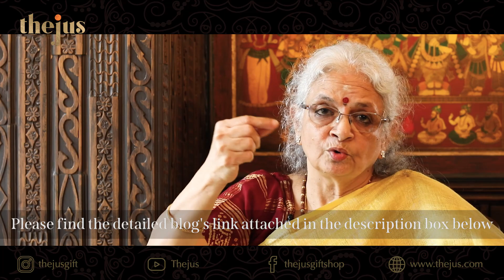THIRUVILAYADAL PURANAM - 2017 -SWARNAKOLU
Navarathiri, The Thejus Way...

In 2017, our SwarnaKolu theme was THIRUVILAYADAL PURANAM which is collection of sixty-four 16th-century Shaivite devotional epic stories by Paranjothi Munivar. They describe the actions (and antics) of Shiva on Earth in a number of disguises to test his devotees.
 We at Thejus depicted the 64 stories of Lord Shiva alongwith each of the stories.

Each of these details were handcrafted with attention to detail by the Thejus Team

Through this episode we relive those wonderful memories and hope you join us in our journey to the past.

Below is the link to the Google drive which has the photos of the kolu and the content in a pdf which you can read and share.

Your feedback will be much appreciated. Please share this with whoever you think will enjoy and benefit from this content.